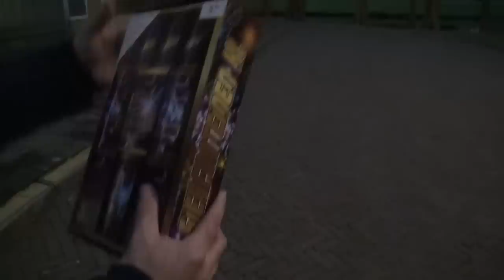ALBERT HEIJN Verkoopt Het BESTE VUURWERK!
Waren we ineens bij de AH voor vuurwerk..
Echt top fonteinen, ik hoop dat jullie ze ook nog kunnen bemachtigen!